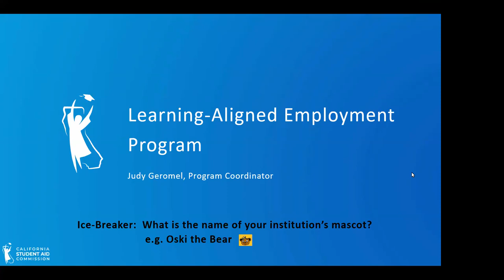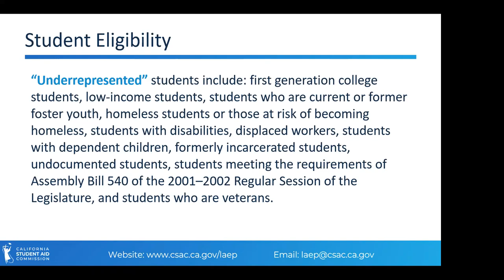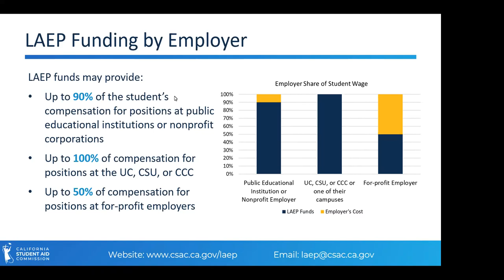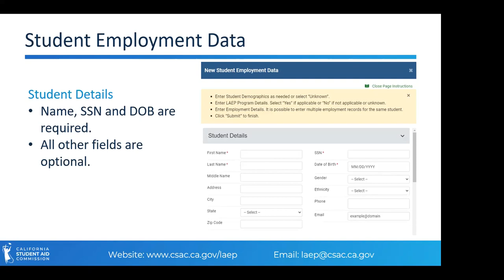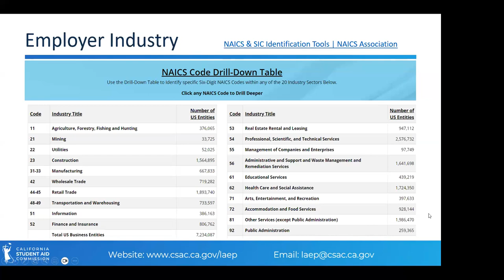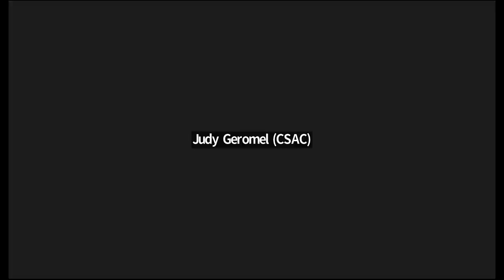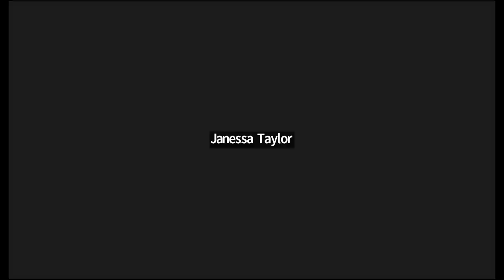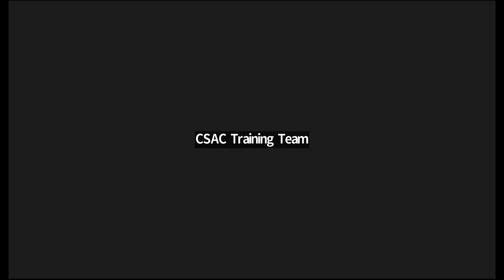Learning Aligned Employment Program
This webinar will provide an overview of LAEP, including data reporting requirements for 2022-23, and a WebGrants tutorial.